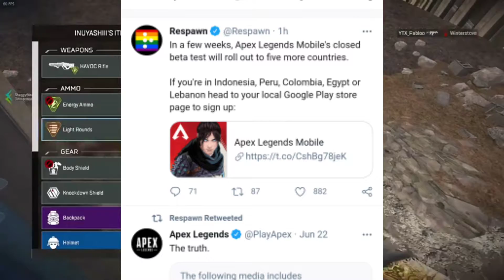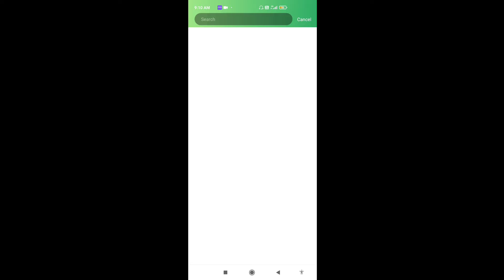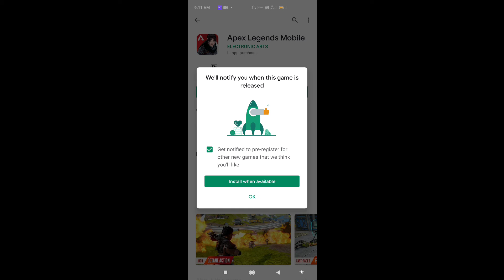Apex legends mobile close beta release date is here😱😱// how to pregister